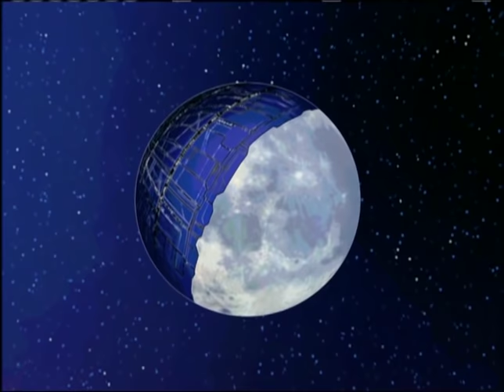SONIC X - EP41 Eggman for President | English Dub | Full Episode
SONIC X - Episode 41 Eggman for President
As the President sends in GUN forces to stop Sonic from destroying the Mirror Towers, Dr. Eggman reveals that his Sunshine Balls are secretly brainwashing the citizens to turn against Sonic.